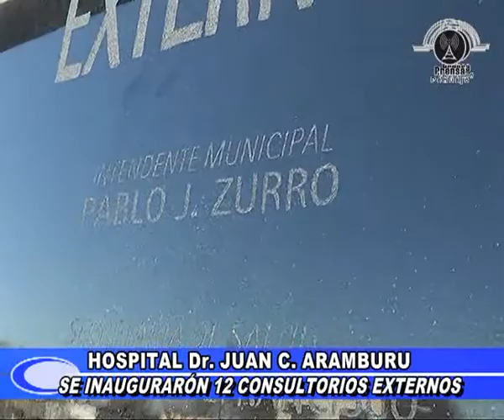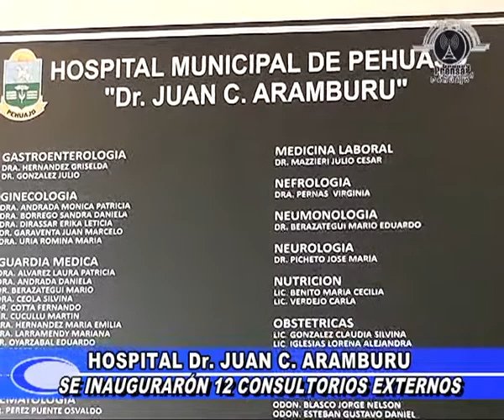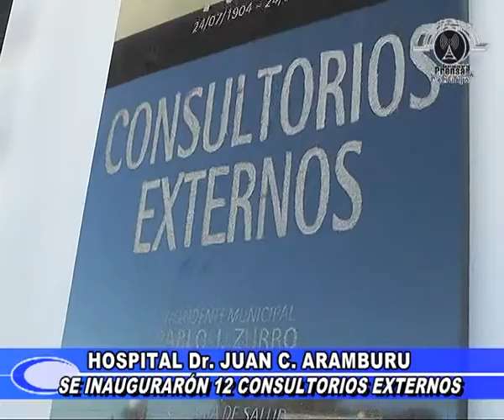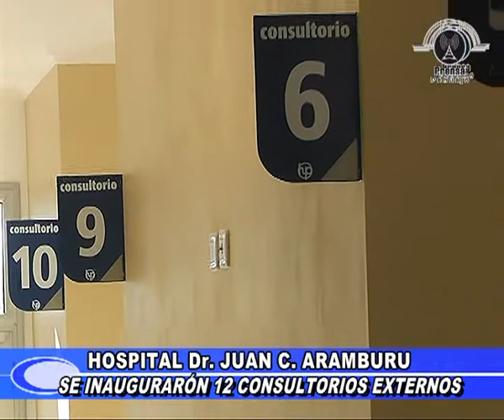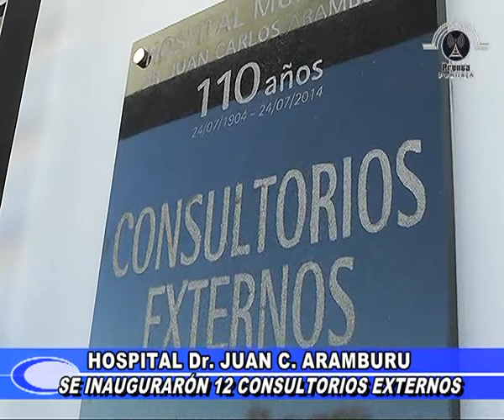Int.Mun. Pablo J. Zurro inauguró 12 consultorios externos en el Hospital